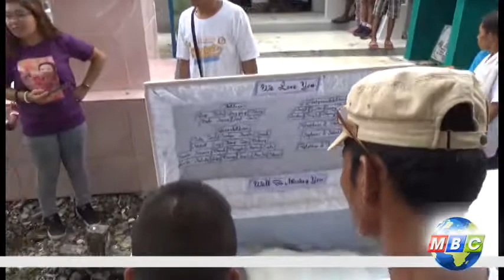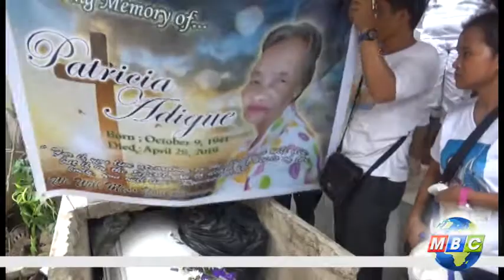PATRICIA ADIGUE PART 2